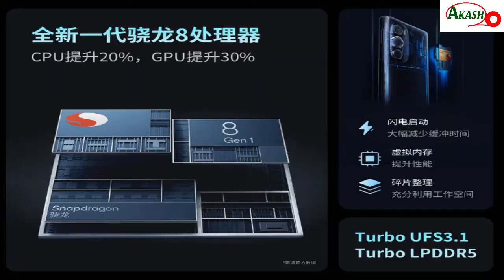Moto Edge X 30 ফোনটার সমস্যা গুলো জেনে নাও কেণার আগে 🤔 Display , Camera আরও অনেক কিছু !!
আমি এই ভিডিওতে Moto Edge X30 ফোনটা বিভিন্ন ধরনের সমস্যা এবং এটা কিনলে আপনার কি ক্ষতি হতে পারে এবং এই ফোনটার ডিসপ্লে ক্যামেরা এবং সমস্ত কিছু নিয়ে আমি ব্যাখ্যা করেছি ভিডিওতে ।আপনার পুরো ভিডিওটাকে দেখুন যদি ভালো লাগে তাহলে অবশ্যই লাইক কমেন্ট এবং শেয়ার করুন এবং সাবস্ক্রাইব না করে যাবেন।

In this video I have explained the Moto Edge X30 phone with various problems and what harm you can get if you buy it and I have explained in the video about the display camera of this phone and everything else. Watch your full video.  Go.